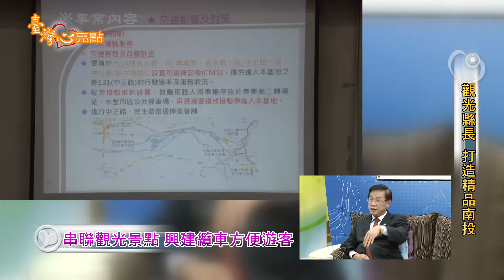《臺灣心亮點》南投縣長就職周年 2/3